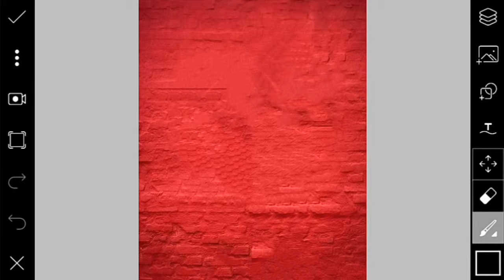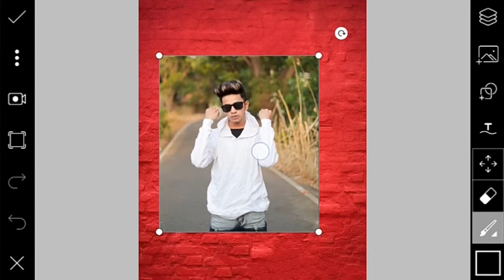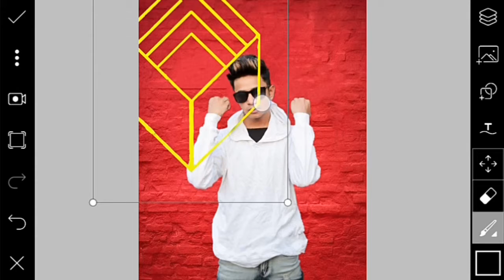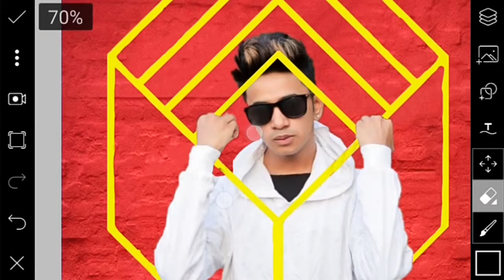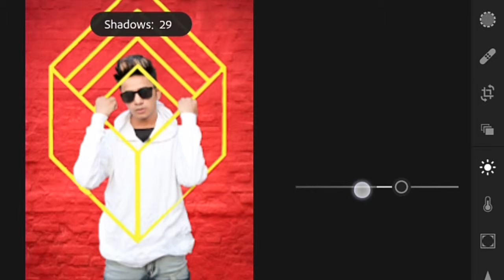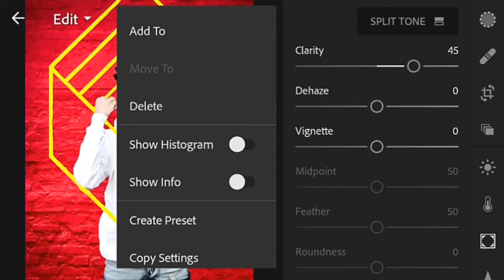Prateek Pardeshi Photo Editing In PicsArt And Lightroom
Following...